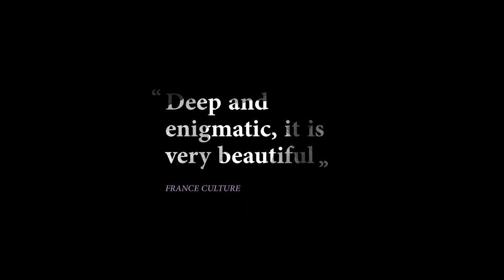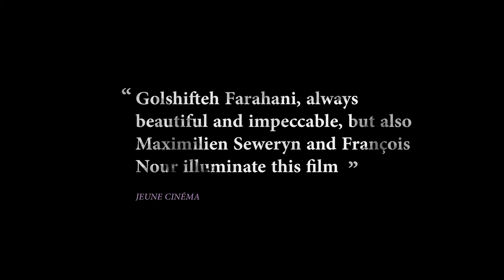Go Home - Official Trailer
Go Home est un film réalisé par Jihane Chouaib avec Golshifteh Farahani
How do you come home when everything has changed? Through hidden memories, ambiguous fantasies and violent sensations. The story of a young woman searching for herself in Lebanon.
Director
Jihane Chouaib
Writer
Jihane Chouaib
Stars
Golshifteh FarahaniMaximilien SewerynFrançois Nourاشترك الان: